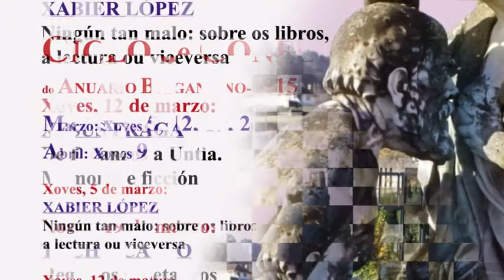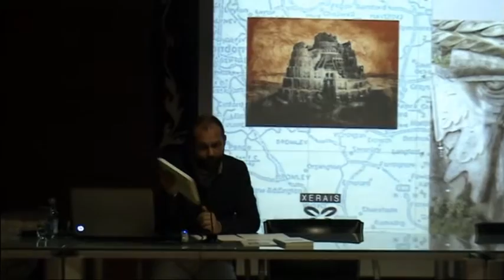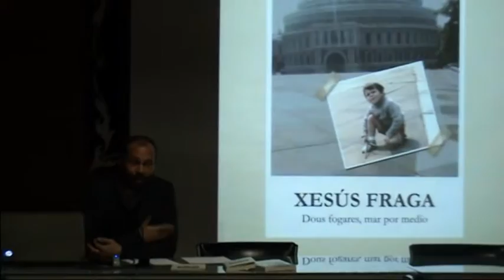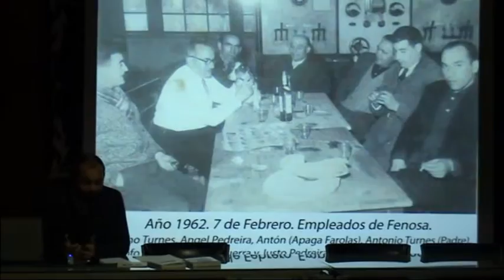Xesus Fraga De Betanzos a Untia Memoria e ficcion